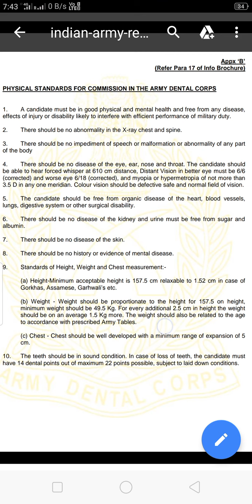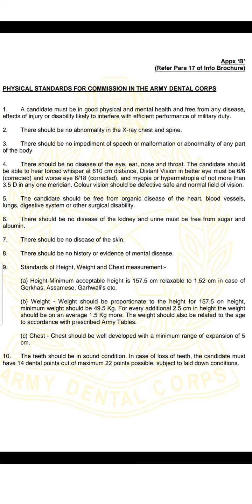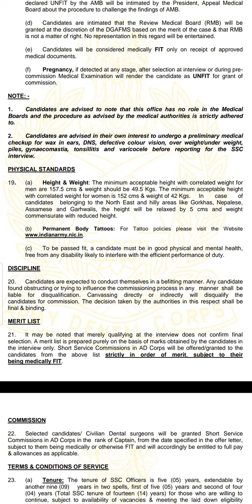Physical and medical standards for Army Dental Corps exam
Info2018
2016